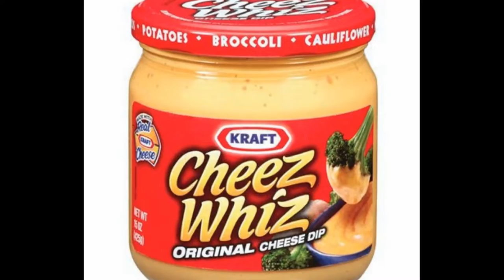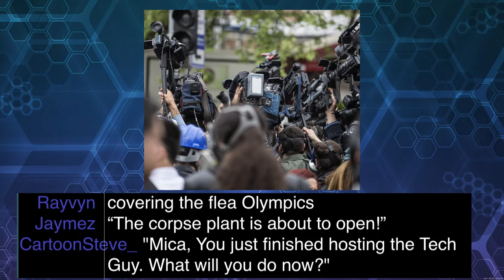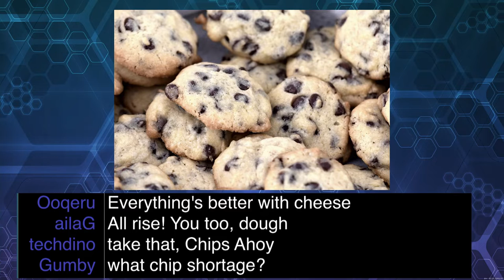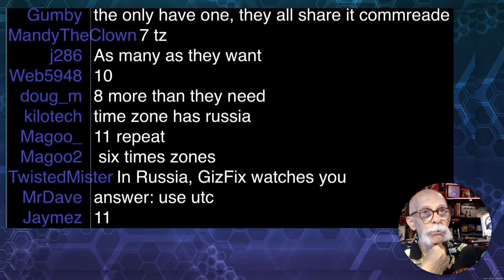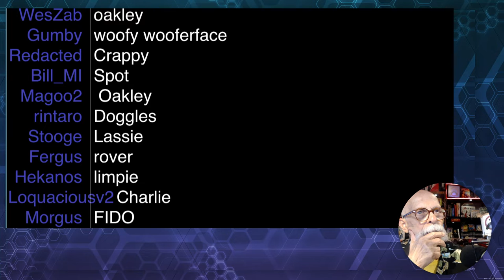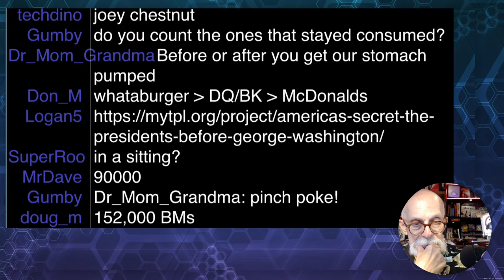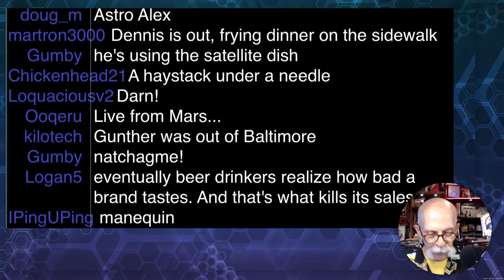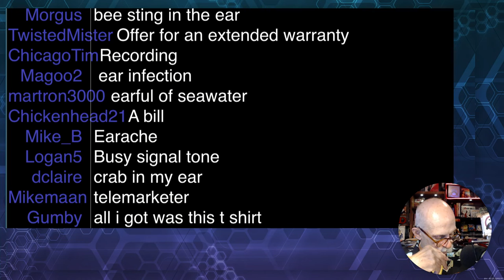GizFiz Jul. 23. 2022